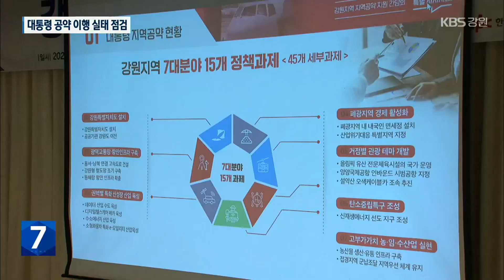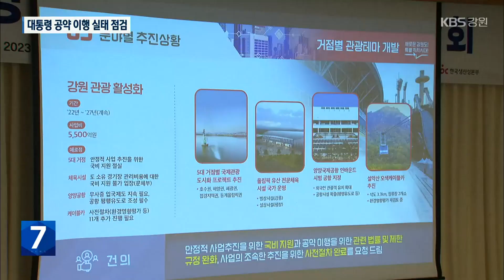균발위 강원 방문…대통령 공약 이행 상황 점검 / KBS 2023.02.08.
[앵커]

 대통령 직속 균형발전위원회가 오늘(8일) 강원도를 방문해, 윤석열 대통령의 강원도 공약 이행 상황을 점검했습니다.

 강원도는 지역 현안 사업에 대한 정부 차원의 적극적인 지원을 요청 했습니다.

 고순정 기자의 보도입니다.

 [리포트]

 윤석열 대통령의 강원도 공약 이행 상황을 점검하는 자리입니다.

 7대 분야, 15개 정책 과제 가운데 그나마 진척이 있는 분야는 광역교통망 구축입니다.

 춘천-속초 동서고속화철도는 2027년 개통을 목표로 공사가 진행되고 있습니다.

 삼척-강릉간 철도 고속화 사업은 올해 정부의 예비타당성 조사 대상으로 선정됐습니다.

 하지만, 수도권광역철도인 GTX-B 춘천 연장과  용문-홍천 철도는 여전히 사전타당성조사 단계에 머물러 있는 상황.

 동서고속도로의 경우, 제천-영월 구간은 설계에 들어갔지만, 영월-삼척 구간은  아직 진척이 없습니다.

 [장진영/강원연구원 부연구위원 : "균형 발전 측면에서 서에서부터 시작되는 게 아니라 양방향 동시로 진행을 해서 균등하게 발전할 수 있는 기회를..."]

 설악산오색케이블카 건설사업도 환경영향평가 재보완 요구로 다시 제동이 걸려 있습니다.

 권역별 특화 산업 육성과 폐광지 경제 활성화,  거점별 테마 관광지 개발은  사업비만 3조 7,000억 원에 달합니다.

 안정적인 국비 지원이 절실합니다.

 [오정근/국가균형발전위원회 지역공약특별위원장 : "금년에 몇 개는 좀 가시적이고 우리 지역 주민들이 체감할 수 있는 공약이 실행되고, 시작이 일단 되어야 되지 않을까..."]

 강원도는 특히, 자치권 확보와 규제 해소를 위해선 강원특별자치도법 개정안 국회 통과가 시급하다며, 정부 차원의 지원도 요청했습니다.

 강원도는 이번 간담회에서 지역 공약에 대한 정부의 적극적인 관심과 함께 공약 이행 사항을 점검할 수 있는 시스템을 마련해줄 것을 건의했습니다.